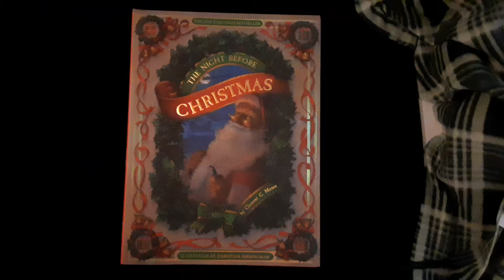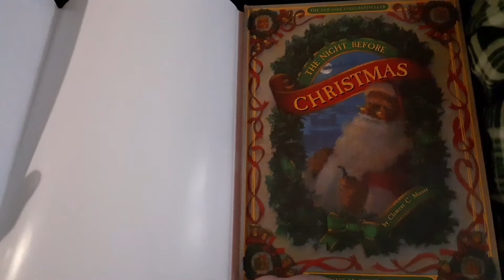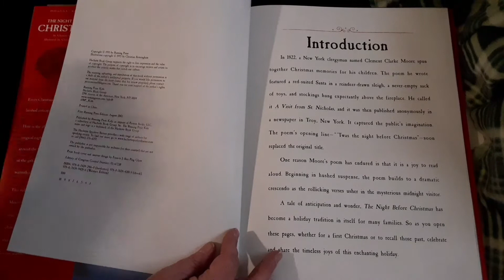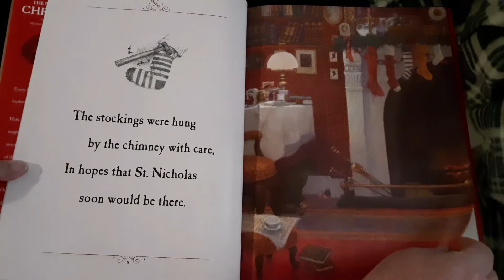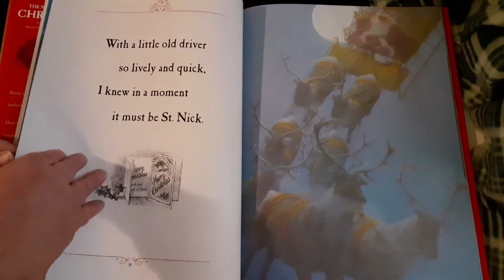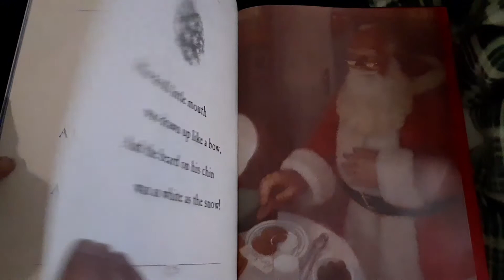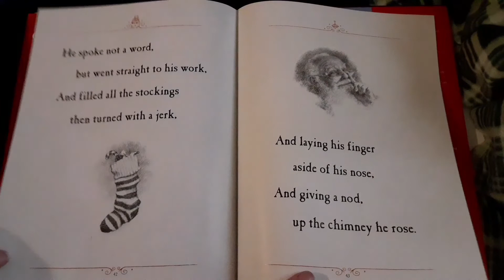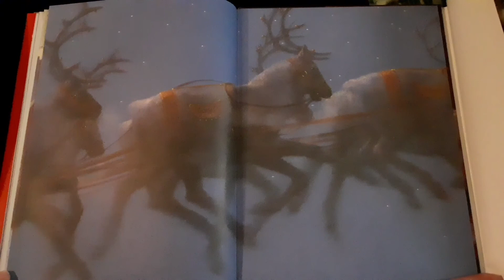The Night Before Christmas, by Clement C Moore :: A Christmas Time Storybook Reading